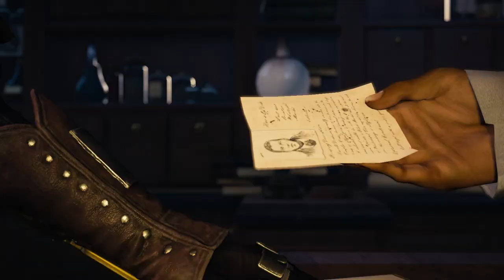Assassin's Creed Syndicate Gameplay #1 - Meet the Twins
Welcome to Victorian London and Assassin's Creed Syndicate! Let's meet the twins! Thanks to Ubisoft for inviting me to the capture event! :)